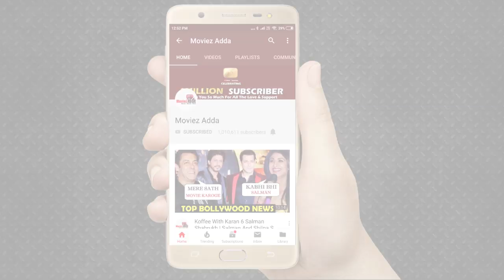Bigg Boss 13 | Asim Riaz को Parag Tyagi ने दी खुली धमकी